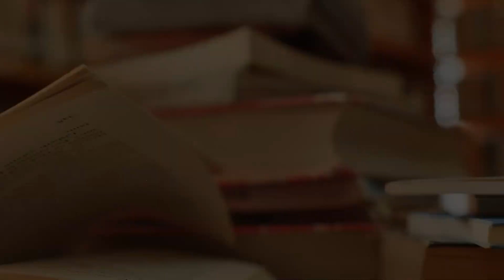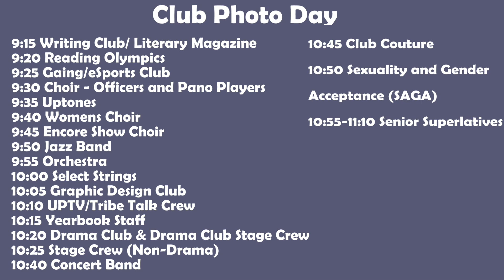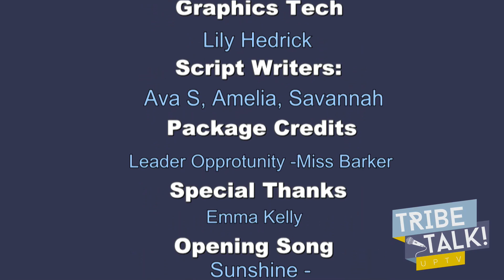Tribe Talk - 1/11